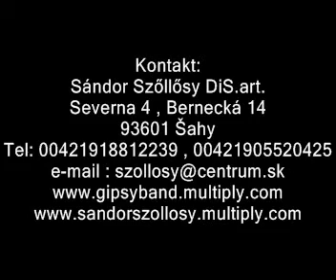Cigánska kapela Alexandra Szollosyho